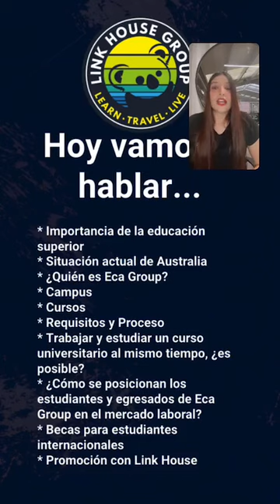LIVE Instagram NOV16 22 ECA Group